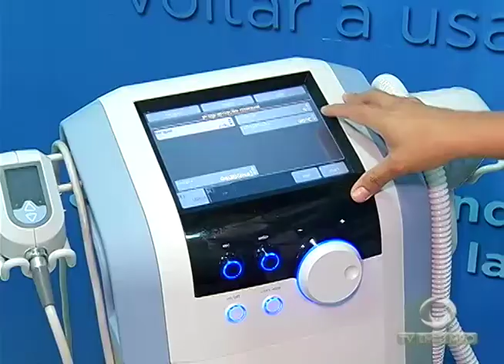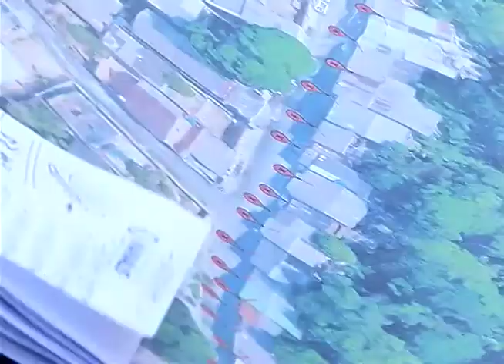Amazonino pede ao TCE cancelamento de licitações do governo interino para evitar gastos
01º BLOCO JORNAL 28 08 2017 - Amazonino pede ao TCE cancelamento de licitações do governo interino para evitar gastos